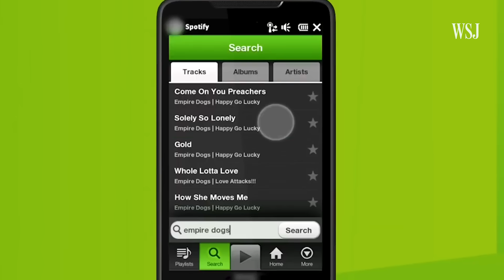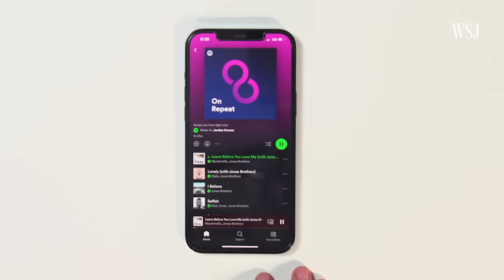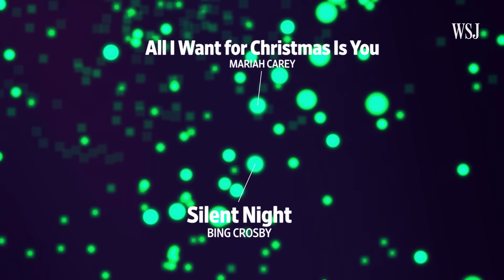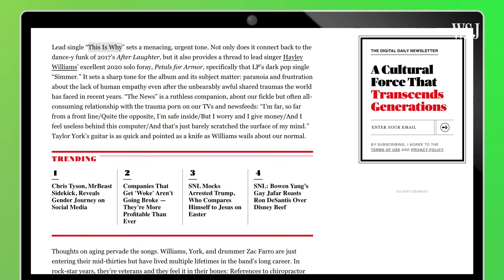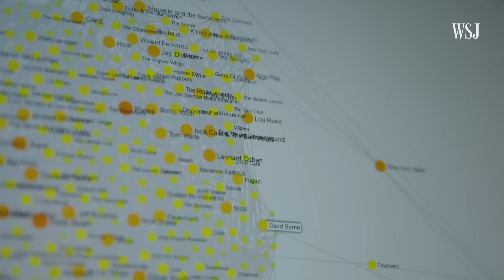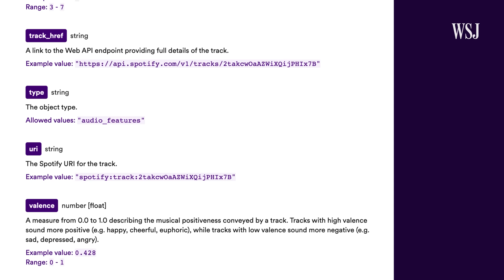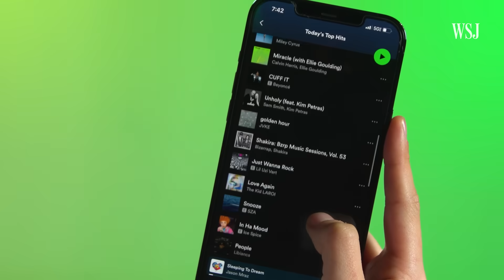How Spotify’s AI-Driven Recommendations Work | WSJ Tech Behind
Spotify is the leader in music streaming, thanks in part to its AI-driven recommendation algorithm. But how do playlists like ‘Discover Weekly’ know you well enough to show you a personalized collection of new music?

Here’s an inside look at how the platform uses machine learning technology to customize several aspects of a user’s experience.

0:00 Spotify's personalized playlists
0:37 The evolution of Spotify’s recommendation algorithm
1:42 Using user data to create a map of songs and artists
2:59 Content-based filtering tech
4:09 The dangers of algorithmic bias
6:19 Spotify’s future plans in AI

Tech Behind
'The Tech Behind' explores the amazing engineering, computing, science and algorithms that power our favorite tech.